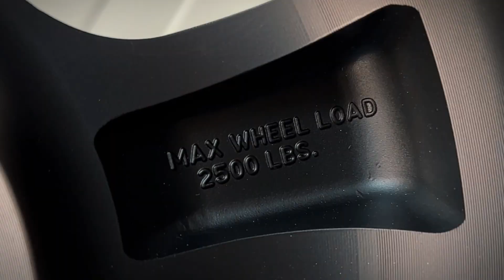Jantă Aliaj Fuel R17 9J 6×139,7 ET20 Toyota Hilux D564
Jantă aliaj R17 9J 6×139,7 ET20 Toyota Hilux D564 Fuel

Specificațiile produsului:
• Diametru jantă (inch): 17″
• Offset (ET): 20
• Distanța la prezoane: 6×139,7
• Diametrul găurii centrale: 108
• Lățime jantă (inch): 9″

Produsul este compatibil cu următoarele autovehicule:
• Ranger 11-on
• H3 06-10
• 4Runner 03-2023
• Prado 09-2023
• Titan 04-2023
• D-Max II 11-2023
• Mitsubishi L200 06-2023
• Hilux 05-2023
• Tacoma 05-2023
• D-Max III 20-2023
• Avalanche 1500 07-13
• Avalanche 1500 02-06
• Colorado 03-12
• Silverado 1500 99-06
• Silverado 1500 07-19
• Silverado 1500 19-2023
• Suburban 15-20
• Suburban 21-2023
• Tahoe I 95-00
• Tahoe II 00-06
• Tahoe III 07-14
• Tahoe IV 15-20
• Tahoe V 21-2023
• New Bronco 2 Door 21-2023
• New Bronco 4 Door 21-2023
• Ranger 11-2023 EU
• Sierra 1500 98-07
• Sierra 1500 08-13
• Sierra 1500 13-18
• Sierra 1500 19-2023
• Yukon I 92-00
• Yukon II 00-06
• Yukon III 07-14
• Yukon IV 15-20
• Yukon V 21-2023
• H3T 09-10
• Grand Wagoneer
• Pajero II 91-99
• Pajero 99-21
• Navara D22 97-05
• Pathfinder R50 95-04
• Titan A60 04-15
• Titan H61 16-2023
• Xterra 99-04
• 4Runner 84-02
• 4Runner 03-22
• FJ Cruiser 06-21
• Sequoia 00-07
• Tacoma 95-04
• Tundra 99-06

Jantele din aliaj sunt o adevărată bijuterie pentru a impresiona din orice unghi și pentru a fi remarcate pe orice vehicul. Acestea ne arata atât măiestrie de precizie, cât și măiestrie ingenioasă prin stilul lor extraordinar disponibil în finisaje unice, oferind semne de excelenta care pun capăt declarației îndrăznețe și fără compromisuri manifestate de vehiculul tău.

Imaginile și videoclipurile sunt cu caracter ilustrativ și nu au valoare contractuală. Aspectul roții poate varia în funcție de parametrii tehnici (diametru, ET, etc.). Dacă nu sunteți sigur cu privire la potrivire, vă rugăm să nu ezitați să contactați echipa noastră de vânzări.